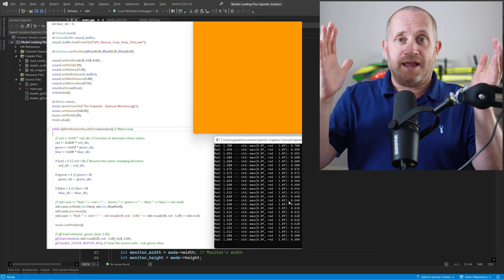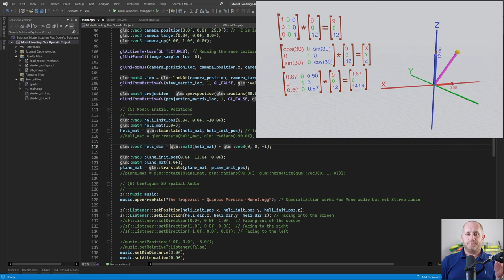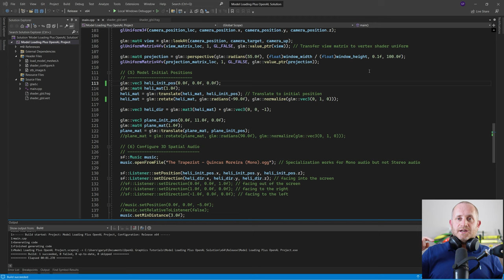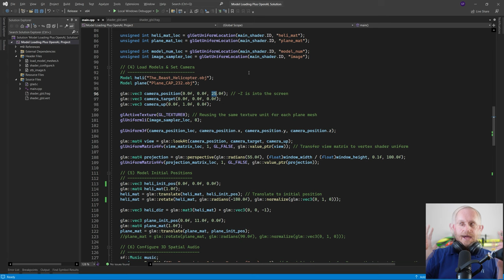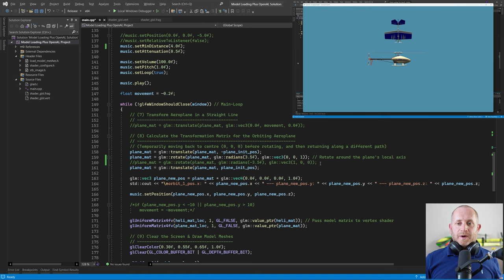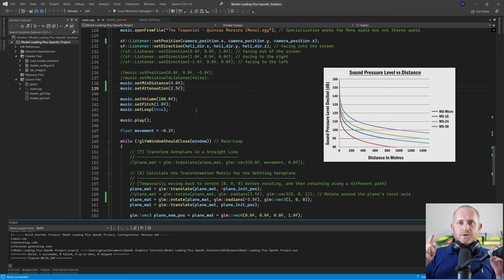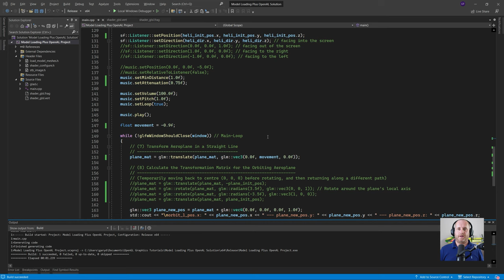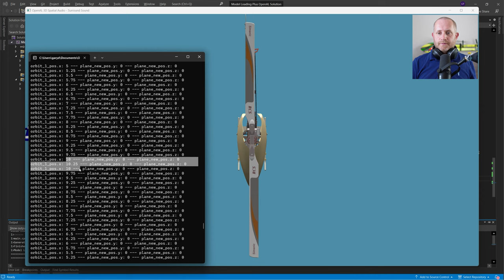C++ Programming (3D AUDIO) – How to Add sound to GAMES & GRAPHICS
How to programmatically add audio to your 2D and 3D games. Let’s hijack the SFML game programming library surround sound audio module. Whenever we program games with OpenGL we face a dilemma… we have no audio.

OpenGL game and graphics programmers use C++. Languages such as C are compatible with C++, and so because the OpenAL 3D Spatialisation API is written in C, it means we can use it, no problem.

In this tutorial, I continue on from my previous video in which I show you how to download and configure the SFML audio module, but I didn’t demonstrate anything beyond simply playing sound and music in a plain window.

Now… Finally, we get to see what the capabilities of the OpenAL API, i.e. 3D Surround sound in action! We hear different volume being played from each of the speakers, left, right, and even front and rear if you have them.

- OpenGL AUDIO – How to Add Sound (GAMES & GRAPHICS) – A Powerful Solution)

- OpenGL Tutorial 5 (QS) – Model Loading (PT 1) – Assimp Blender & Lighting)

- Source code for this tutorial - C++ Programming (3D Audio for Games & Graphics)

00:00 - SFML's OpenAL Audio module (Recap)
02:23 - Relative volume example (Getting started)
04:11 - Setting the direction vector of the listener
06:56 - Reversing the stereo 180 degrees into screen
08:32 - Aeroplane swooping closely by the camera
11:19 - Setting the min-distance and attenuation
15:30 - Increasing the translation speed (Bonkers)